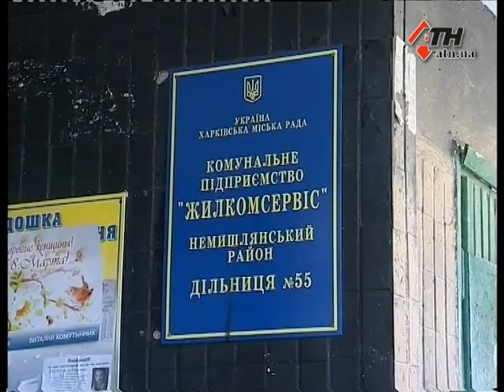Новости АТН - 06.03.2018